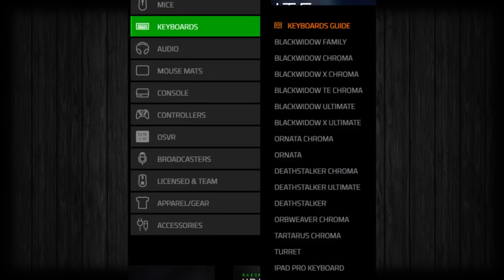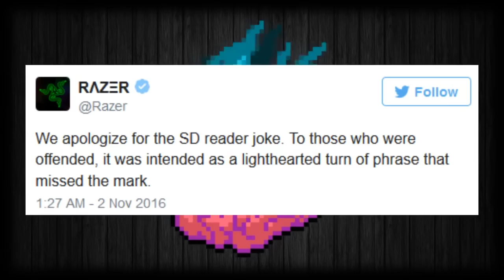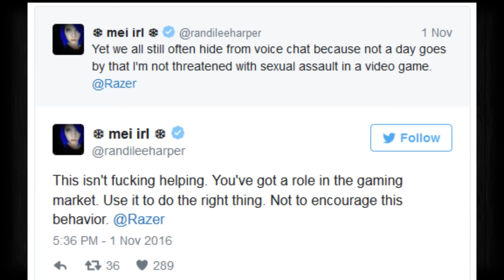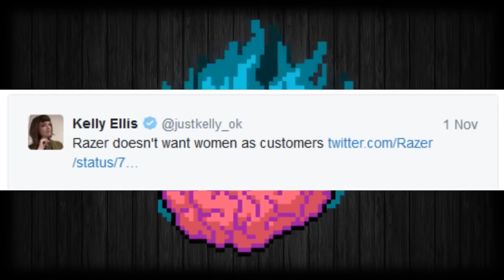Razer Can S My D [Mirror]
Originally uploaded on November 4th, 2016.